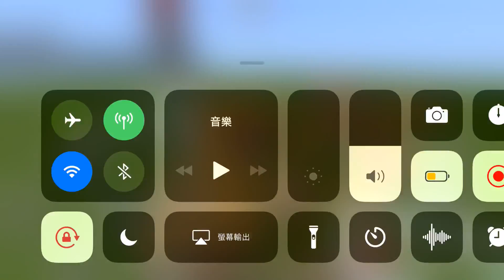加高閘門 2 block Minecraft platform gates